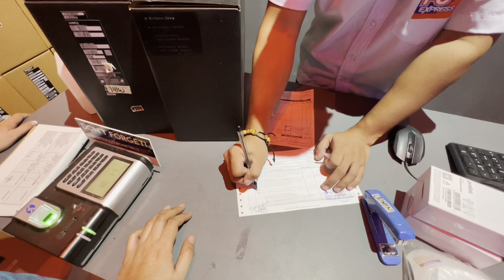1st Gaming Laptop ni bunso at ni kuya. || Ryzen 7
1st Gaming Laptop ni bunso at ni kuya. || Ryzen 7